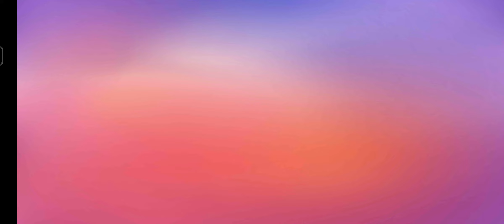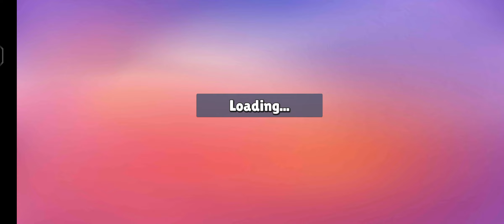Stumble Guys Easter Eggstravaganza Event #2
Hello guys.